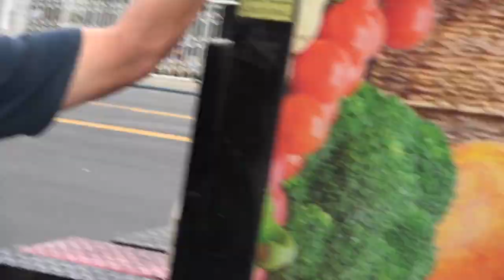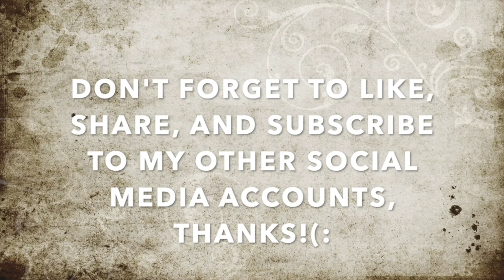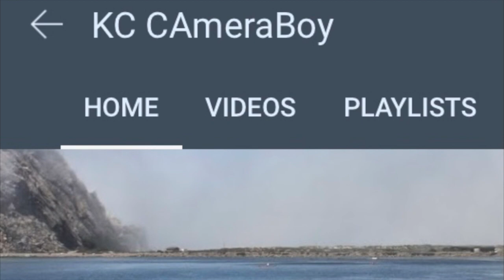Triggered Snowflake Wants a Film Permit, Gets Owned & Dismissed Instead-1st Amendment Audit